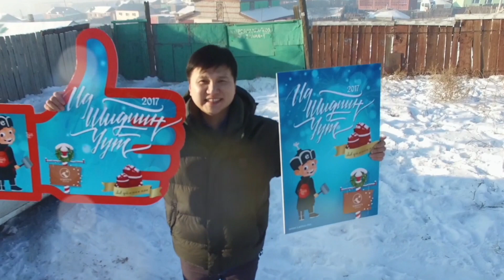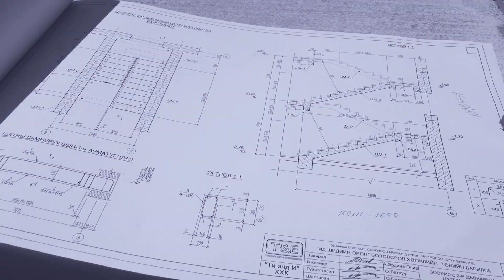Ganjavkhlan JCI WORLD TOYP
Ten outstanding young person of the world
JCI Goa World Congress - World Award